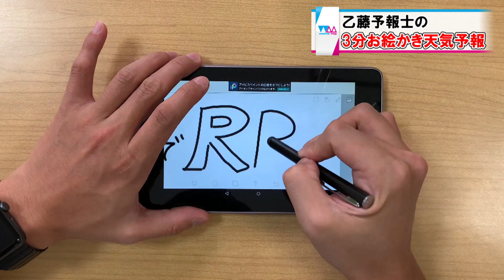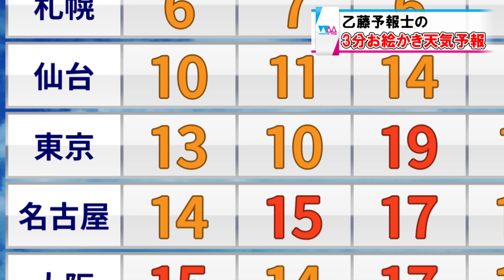RPGのような気温変化についてこれるか⁉水曜日は気温急上昇【3分お絵かき天気予報】（乙藤亮平）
きょう月曜日は全国的に晴れていますが、あすは天気が崩れて気温は急降下！
かと思えば、水曜日には再び気温が急上昇！！
これを「RPGのようだ」と表現した乙藤気象予報士の今日のイラストは！？

0:12～　お絵かき天気予報
ウェザーマップの画伯の一人、温泉ソムリエでもある乙藤亮平気象予報士。
知る人ぞ知る独特のタッチで描く絵で伝える1週間の天気予報はクセになる味わいが⁉
毎週月曜日更新の3分お絵かき天気予報を今後のお楽しみに！！